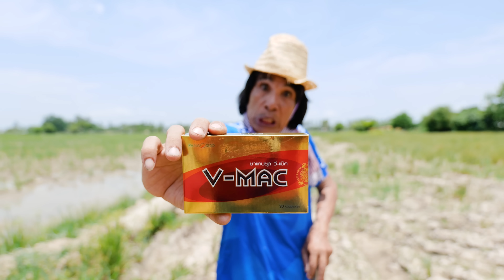เรื่องสั้นหรรษา ตอน แม่เสี่ยวถืกลักสี...